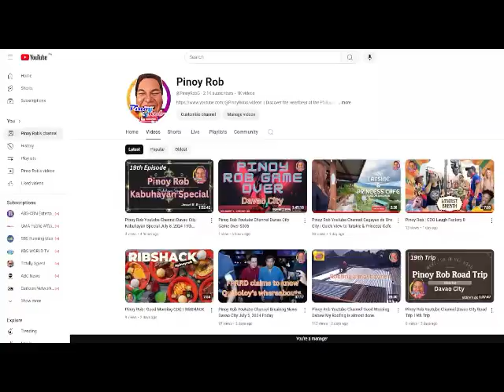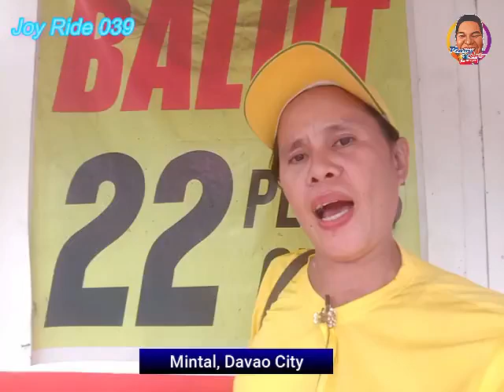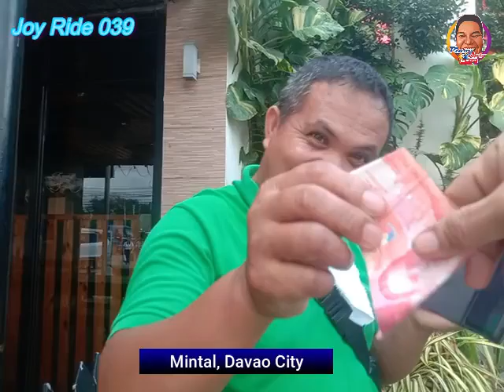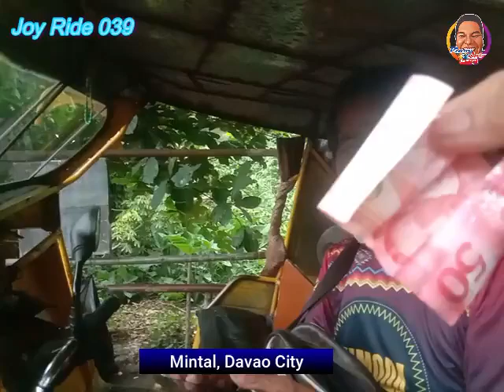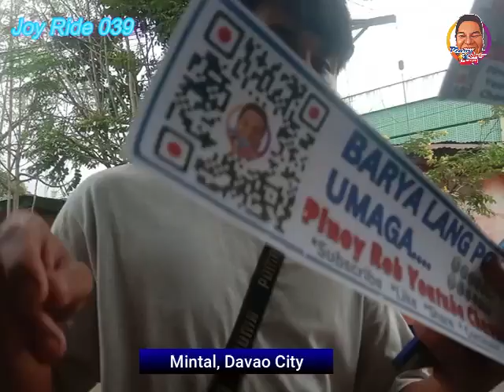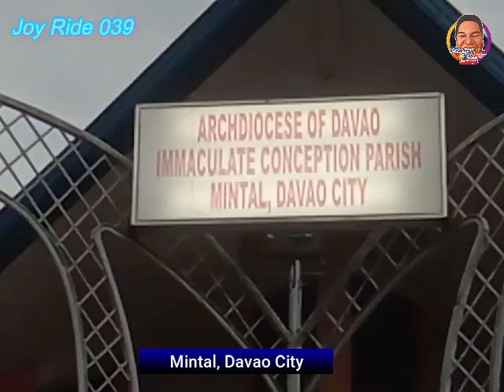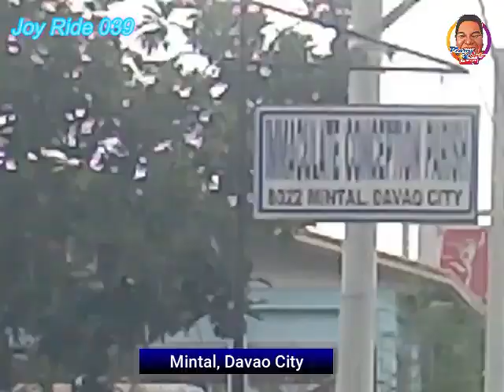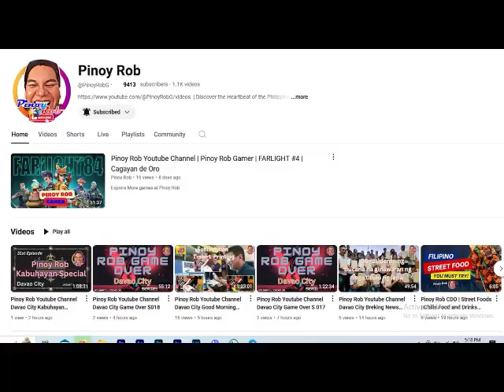Pinoy Rob Youtube Channel Davao City 039 Joy Ride Mintal, DC